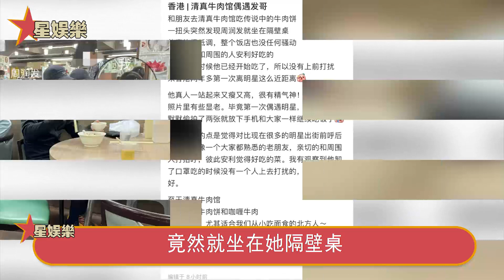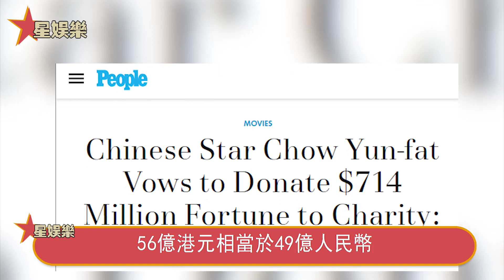縱橫港圈40年竟活成這樣！ 22歲被謝賢奪妻，65歲封心捐出全部身家，隱瞞多年周潤發婚姻內幕太驚人，小嬌妻真實面目瞞不住！星娛樂#